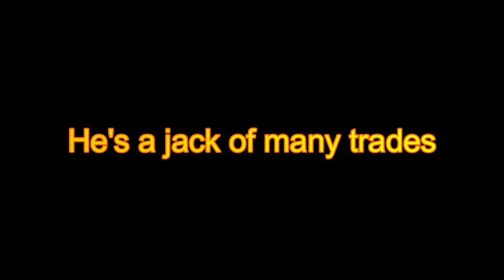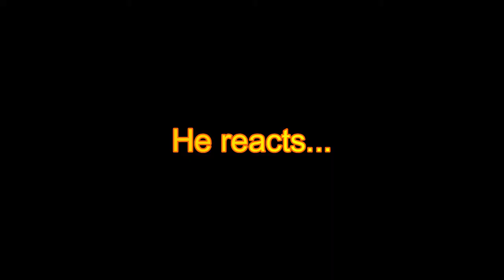Zach Drake : Trailer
This is only a trailer for my channel.